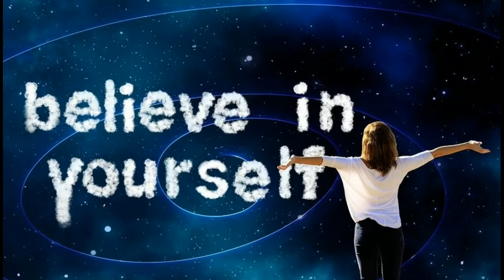chanakya niti motivation , चाणक्य नीति वीडियो इन हिंदी, Chanakya niti video in Hindi , motivational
दोस्तों अगर आपको हमारी वीडियो से थोड़ी - सी भी ज्ञान प्राप्ति होती है तो हमारे चैनल को सब्सक्राइब करें वीडियो को लाइक करें और अन्य जरूरतमंद दोस्तों को शेयर जरूर करें धन्यवाद।

Thanks दोस्त 🙏